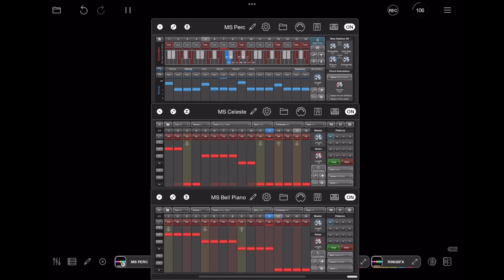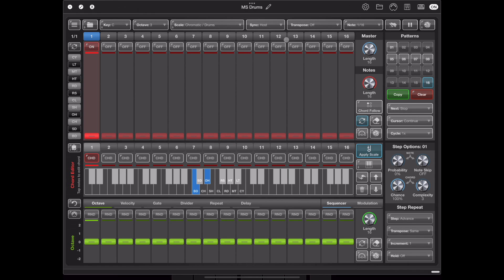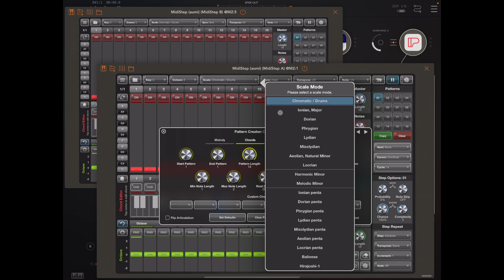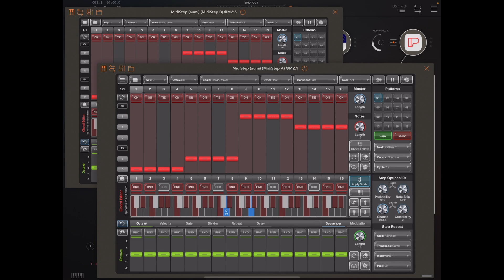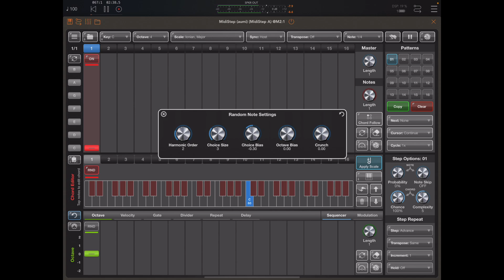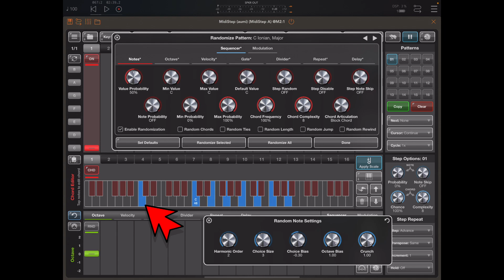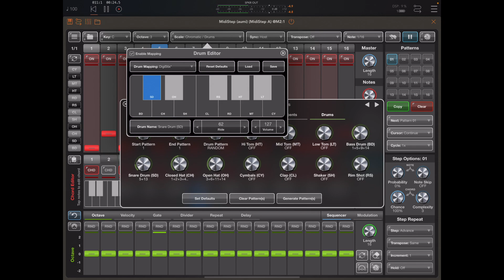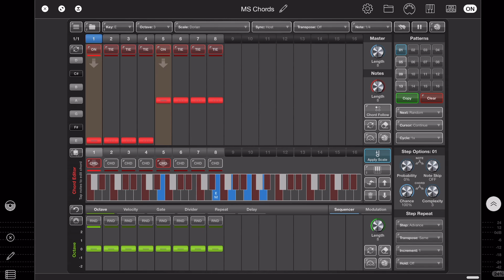MidiStep for iOS - MasterClass #8 - Hive Mind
This is the 8th video in my series of MasterClass videos for MidiStep for iOS. In this video we take a look at Hive Mind, a way of allowing multiple instances of MidiStep to calabourate in pattern switching and pattern copying.

We also take a quick look at the new Randomize Note Settings window, that allows you to take full control over the new random note algorithm. You can now choose whether to play or suppress dissonant notes, choose harmonic orders and octave bias.

Also included is the new Skip Note functionality which lets you play notes per revolution rather than purely skipping notes periodically.